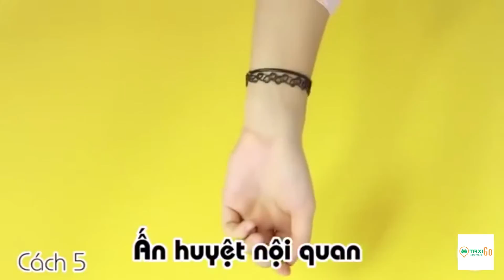HỌC NGAY BÍ QUYẾT TẠM BIỆT SAY XE VỚI TAXIGO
Say xe là nỗi ám ảnh kinh hoàng của rất nhiều người, từ trẻ em cho tới  phụ nữ, thậm chí là đàn ông. Vậy hãy cùng TaxiGo học ngay bí quyết tạm biệt say xe để có những chuyến đi vui vẻ và tràn đầy cảm hứng bạn nhé!

🍀 TaxiGo - TAXI ĐƯỜNG DÀI GIÁ RẺ